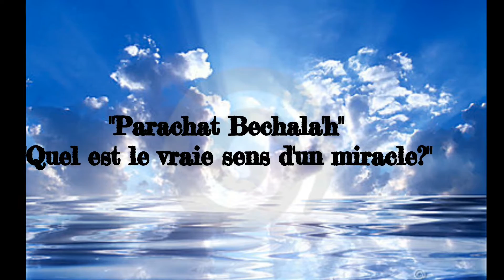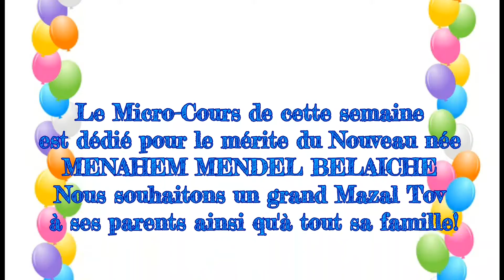"Le vrai sens d'un miracle" Micro Cours Paracha Bechala'h - expliqué par le Rav Lahiany de Grenoble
Micro Cours Paracha Bechala'h - expliqué par le Rav Lahiany de Grenoble